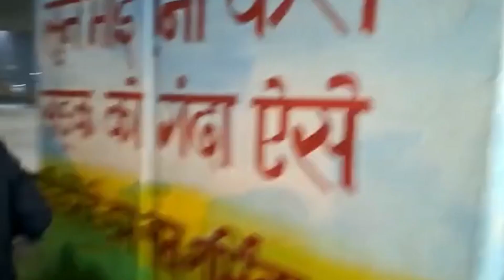Bihar: CM Tejashwi Yadav Distributed Blanket In Patna सड़कों पर रात में निकले, गरीबों को कंबल से ढका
बिहार के डिप्टी सीएम तेजस्वी यादव आधी रात को पटना की सड़कों पर निकले और फुटपाथ पर सोने वाले गरीबों को कंबल से ढ़का | बिहार के डिप्टी सीएम तेजस्वी यादव फिर एकबार अपनी कार्यशैली को लेकर सुर्खियों में हैं. लालू यादव के पुत्र तेजस्वी यादव मंगलवार आधी रात को अचानक पटना की सड़कों पर दिखे. इसबार डिप्टी सीएम नेता की तरह कुर्ता पायजामा में नहीं बल्कि ट्रैक शूट में थे और मानवता की मिशाल पेश कर रहे थे. ठंड में सड़क किनारे सोने को विवश गरीब-गुरबा को उन्होंने कंबल से ढका

News Nation is a Leading Hindi News Channel. Which Covers Breaking News Live in Hindi, Latest Hindi News, Entertainment News, Political News, Bollywood News, Business News, Sports News & More. You Can Watch Hindi Live TV Channel on Delhi Tak hindi.